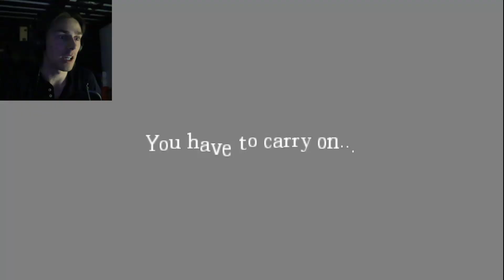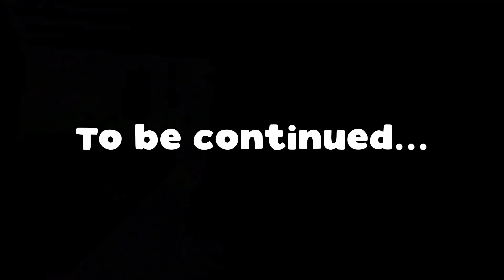IT FOUND ME! | Amnesia The Dark Descent (part 6)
After an arduous journey through the dark, it found me!